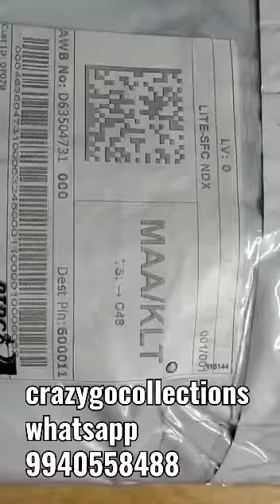2 KOTA SAREES UNBOXING VIDEO BY MY CLIENT 💞 CGC PRICE 550 free shipping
Chudi and Kurtz interested ppl can join

*Cash on delivery group*
👇NOTE👇
Only for few products interested ppl can join

INTRODUCE YOURSELF WITH NAME AND LOCATION TO ADD YOU IN MAIN GROUP SO THAT YOU WILL GET REGULAR UPDATES

➡️NO BARGAIN
➡️DISCOUNT FOR BULK ORDERS ONLY (10 OR MORE)
➡️ SHIPPING COST DEPENDS UPON THE LOCATION
➡️PLZ DON'T CALL US  YOU CAN TEXT IN WHAT'SAPP OR CAN DO WHAT'SAPP CALL
➡️ COLOR MAY SLIGHTLY VARY DUE TO PHOTOGRAPHY
➡️ALL COLLECTIONS AVAILABE WITH US
➡️NO CASH ON DELIVERY (COD)❌
➡️QUALITY PRODUCTS
➡️FULL OPENING VIDEO MUST FOR DAMAGE OR MISSING ITEMS